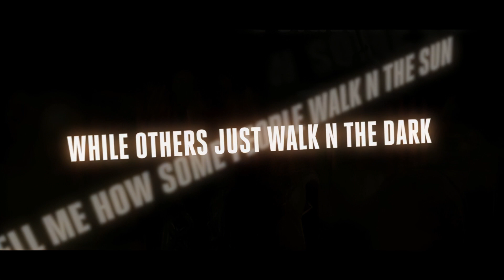Prince & 3rdEyeGirl - FIXURLIFEUP | Official HD Video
Recorded during the Live Out Loud Tour in Hard Rock Hotel Ballroom, San Diego, California on 4 May 2013 and directed by Sanaa Hamri. The official video was obtained from 3rdEyeGirl's website through Wayback Machine to ensure I put my hands on the best quality version around and deblocked it, so the picture should be tad clearer now.